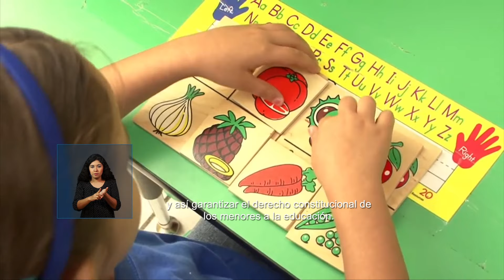NotiSeg: Personas con discapacidad podrán cursar el bachillerato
Modelo de Orientación Vocacional
Programa para fortalecer la educación especial en bachillerato
Acreditan preescolar en guarderías del IMSS